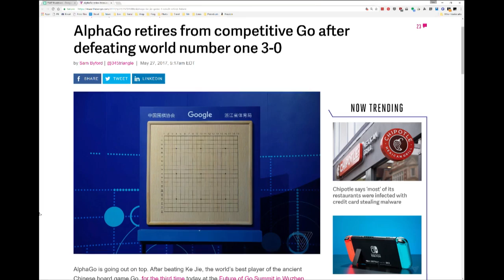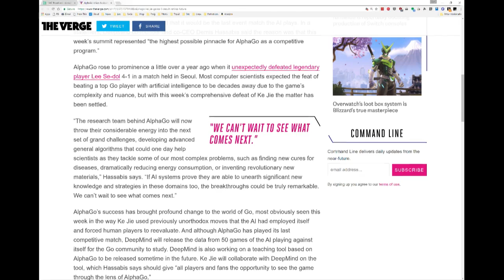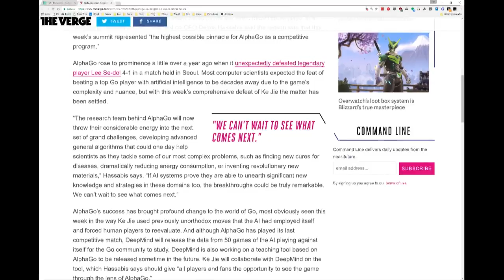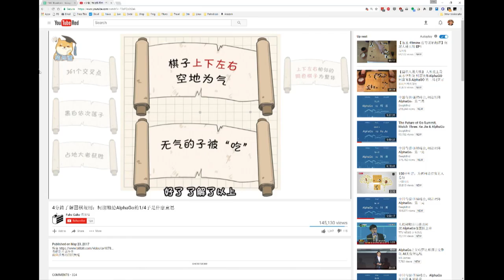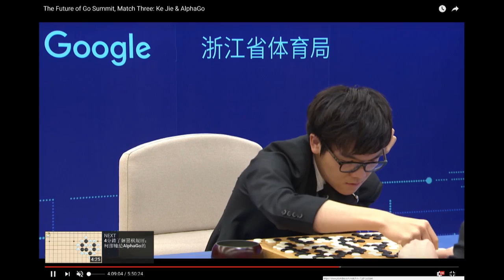AlphaGo Wins - How Close is AI?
Google's AlphaGo has defeated the world's best Go player 3 matches to 0. Does this mean that artificial general intelligence is around the corner? Leo Laporte and Dan Patterson talk about the essential wisdom of Go, and what it may mean that a computer taught itself to win the game.